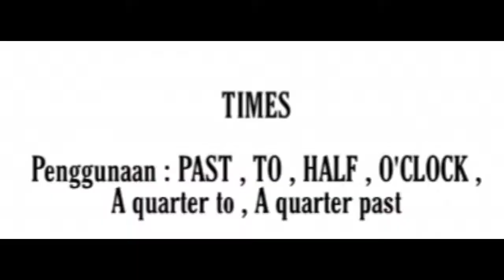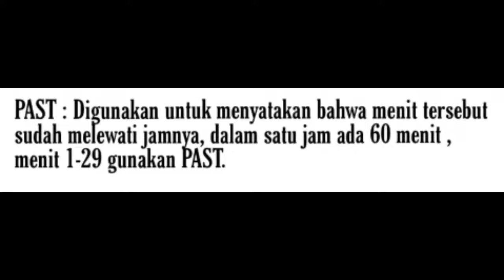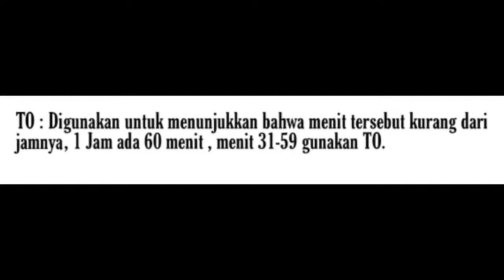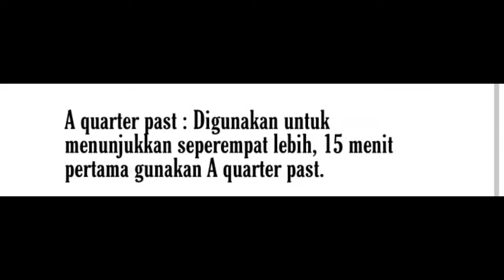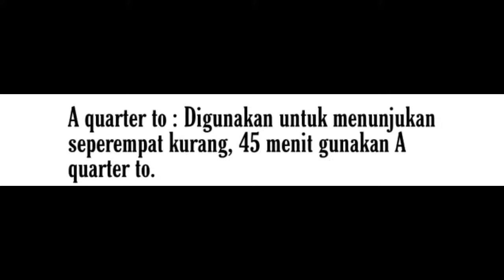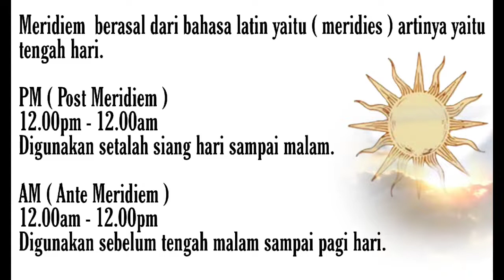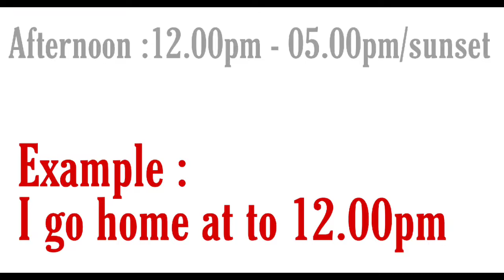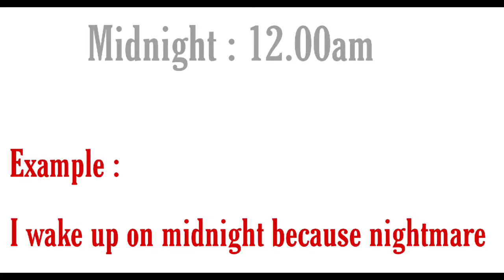Telling The Time ( O'clock , Half Past, Past, To , A quarter to , A quarter past ) and Pm , Am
Maaf di video tadi ada kesalahan dalam penyebutan It's , untuk mengucapkan waktu tetap dibaca it is iya 🙏🏻